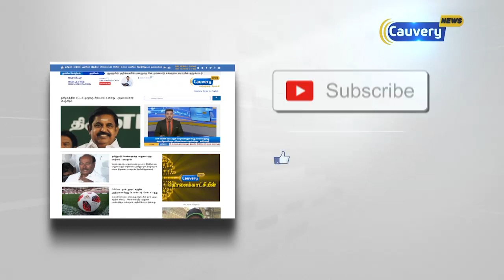உயிர்பறிக்கும் தண்ணீர் லாரிகள்! அறிக்கை எங்கே? உயர்நீதிமன்றம் அதிரடி | Water Lorry